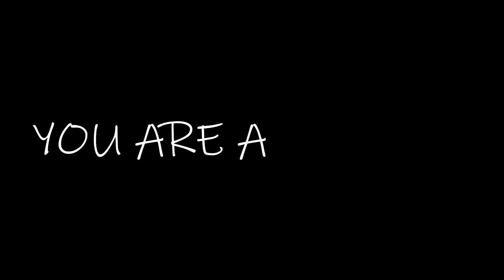Benelli TnT 135cc| UPDATE